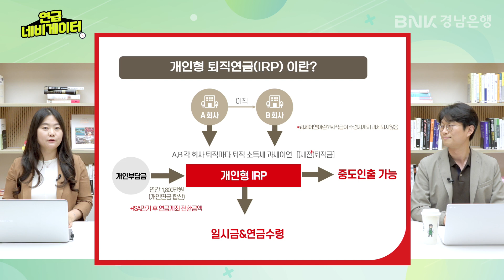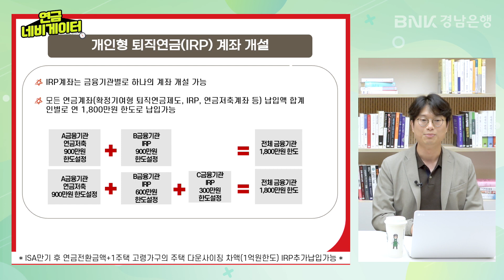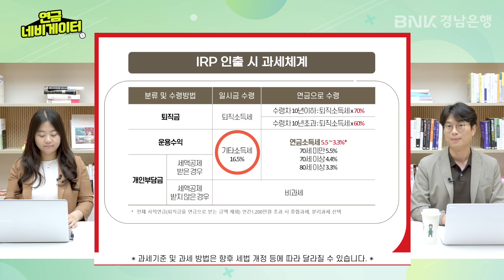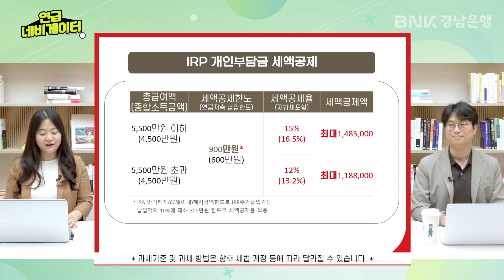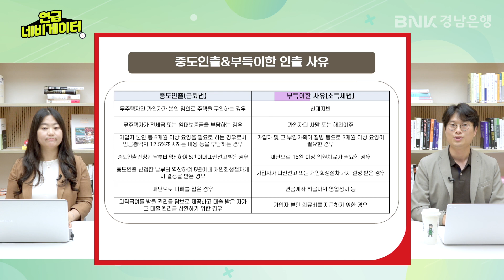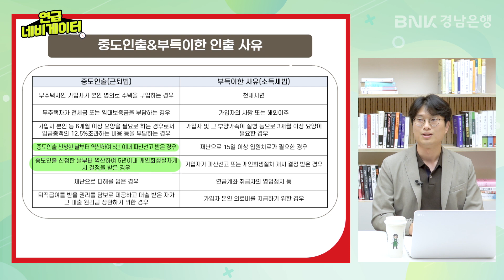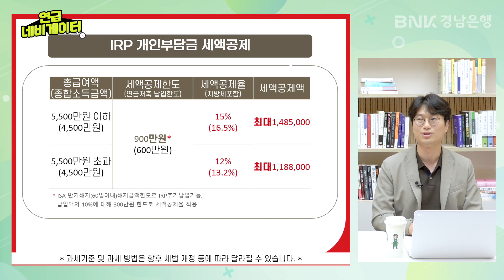[연금네비게이터] 세무사가 알려주는 개인형IRP와 세금이야기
올바른 연금을 위한 현명한 선택
경남은행 연금네비게이터와 함께하세요!
절세 혜택과 노후준비를 동시에 할수 있는 개인형 IRP!
세무사가 알려주는 개인형IRP와 세금이야기
납입시는 세액공제!
운용시는 과세이연!
인출시는 저율과세!
개인형IRP! 단계별로 알차게 세제혜택 받아가세요~!
보다 자세한 설명을 원하시는 분께서는
경남은행 영업점 또는 고객센터를 통해 안내를 받으실 수 있습니다.

*과세기준 및 과세 방법은 향후 세법 개정 등에 따라 달라질 수 있습니다.